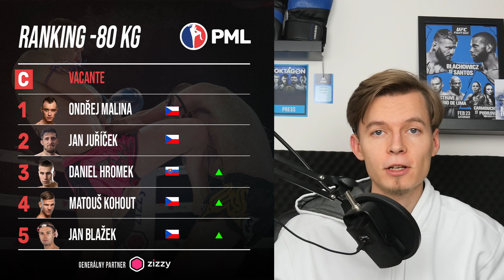TOP 7 Najlepšie Zápasy Roku 2022 v PML (Thajký box/K1) | + Potenciálne súboje v 2023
Top 7 najlepších zápasov Muaythai/K1 roka 2022 v organizácii PML 💣
+ Potenciálne súboje, ktorých sa môžeme dočkať v roku 2023 🔥

Viac si môžete pozrieť vo videu 📺

00:00 Intro
00:47 TOP 7 Zápasov roka 2022
07:18 TOP 5 Potenciálnych PML zápasov roka 2023

Foto: PML